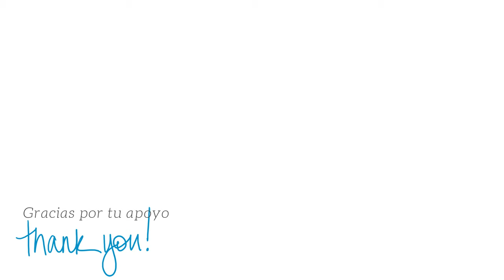PANCiTOS CHINOS - VENEZOLANOS en by Marielly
😋 El Pancito chino-venezolano, es un delicioso manjar que muestra perfectamente cómo la diversidad cultural puede dar lugar a creaciones gastronómicas verdaderamente deliciosas. Estos pancitos chinos son los que diafrutaba en los Restaurantes Chinos en Venezuela.

⭕ ¿TIENES DUDAS SOBRE LOS INGREDIENTES? aquí te doy alternativas de sustitutos y aclaro cada detalle de los ingredientes

▶ INGREDIENTES Pan Chino Venezolano:
600 gr de Harina de fuerza (es importante respetar el tipo de harina)
255 gr de agua fría
50 gr de huevo
40 gr de aceite vegetal (use de girasol)
12 gr de levadura panadera seca activa (si usas fresca 22 gr)
12 gr de leche en polvo (una cucharada grande)
3 gr de sal (una cucharadita)
125 gr de azúcar granulada (la normal)

▶ 1 huevo extra para el barniz + agua + sal antes de hornear

▶ Mantequilla sin sal derretida para barnizar una vez horneados

o

o

Pink_Lemonade

Jamendo Licensing
licencia Standard
Happy Life
JOYSTOCK

Jamendo Licensing
licencia Standard
Happy Today
JOYSTOCK